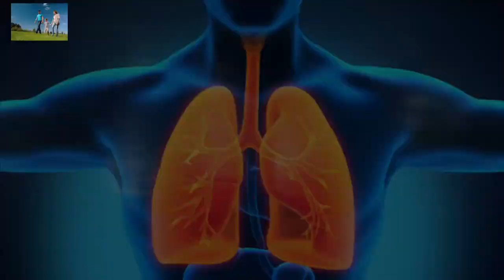Worry-Free-Life-Insurance-with-COPD-taking-Theophylline-Video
Worry Free Life Insurance with COPD taking Theophylline

If you are searching for the best and most affordable life insurance with COPD and taking Theophylline, you can expect some challenges during the process. There are, however, independent life insurance agents who specialize in high-risk cases and represent multiple insurance companies who are willing to underwrite applicants with diseases like COPD.

COPD or Chronic Obstructive Pulmonary Disease can certainly make it more difficult to obtain affordable coverage, but there are a handful of insurance carriers that Life Policy Shopper represents that allow us to find affordable solutions for individuals and families. Some of the insurance companies we will select do not require medical exams, and this allows us to expedite your application and approval process.